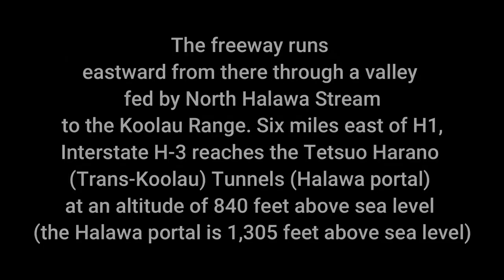Interstate H-3 Highway in Hawaii - United States of America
Interstate H-3 (abbreviated H-3) is an intrastate Interstate Highway located on the island of O'ahu in the state of Hawaii in the United States.

H-3 is one of the most expensive Interstate Highways ever built, on a cost per mile basis. Its final cost was $1.3 billion, or approximately $80 million per mile.

The tunnels are located on Interstate H-3, which connects Kaneohe with Interstate H-1 at Hālawa near Pearl Harbor, and are 4,980 feet (1,520 m) long Kaneohe-bound and 5,165 feet (1,574 m) long Halawa-bound. The tunnels are named for Tetsuo Harano, a former state highways administrator who served the state for 52 years.